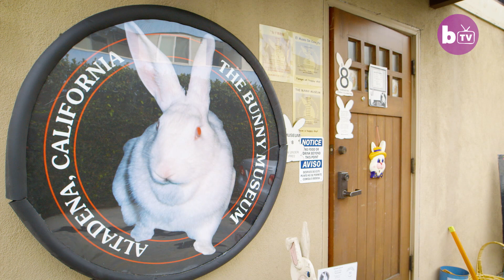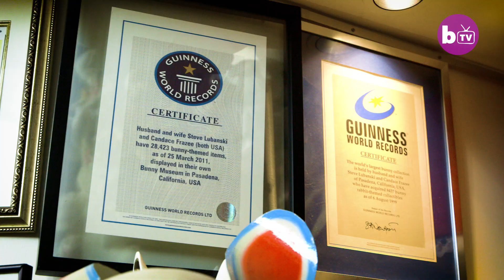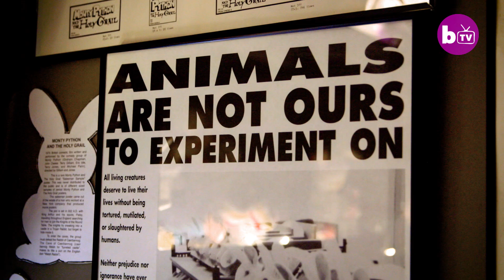Couple Build World’s Biggest Bunny Collection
A MARRIED couple have demonstrated their undying love by amassing the world’s biggest bunny collection. And their colony of rabbits has grown so vast they’ve housed it in a museum. Located in Altadena in Los Angeles, The Bunny Museum is a huge collection of more than 35,000 items of bunny memorabilia which tell a decades-long love story. The museum was co-founded by husband and wife team Candace Frazee and Steve Lubanski, and includes rabbit-related art, literature, figurines, games, and even Candace and Steve’s former real-life bunnies, who have been taxidermied and preserved for future visitors to enjoy.

Video Credits:
Videographer / director: Per Christian Lind
Producer: Joe Roberts, Ruby Coote
Editor: Thom Johnson